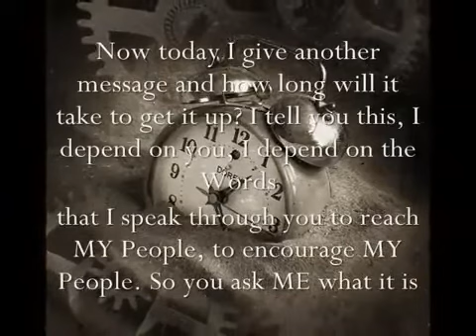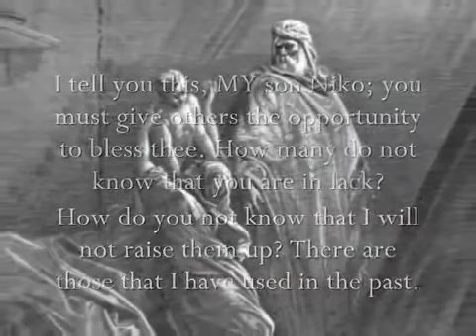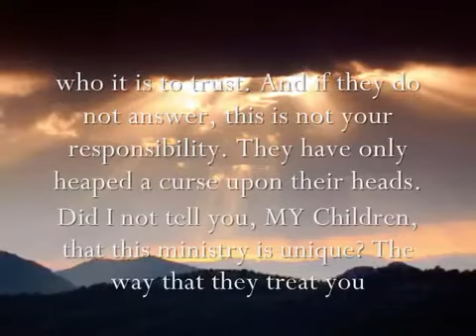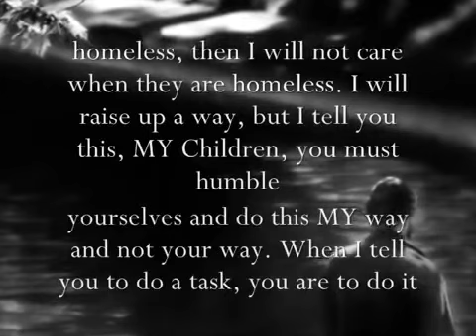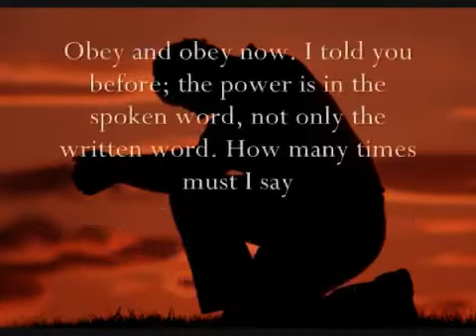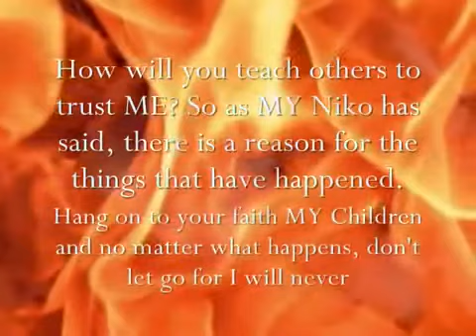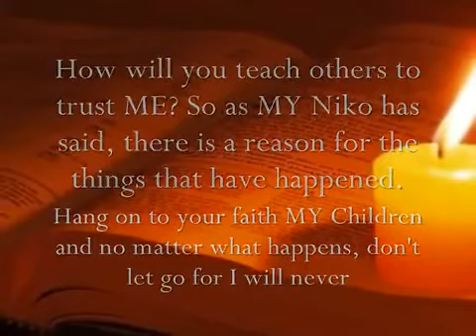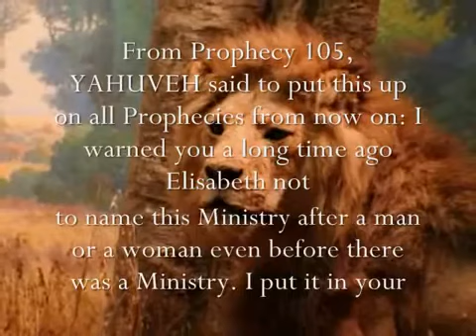AMIGHTYWIND Prophecy 54 - NOW IS THE TIME! STAY FOCUSED, OBEY YOUR GENERAL...!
Mirrored with permission and originally uploaded by T2Todd2 on Jul 31, 2010
(thanks)

Prophecy 54 "Now is The Time! Stay Focused! Obey Your General and Follow My Orders Now!" Given to Apostle Elisabeth Elijah April 5, 2002 under the anointing of the Ruach ha Kodesh (holy Spirit)